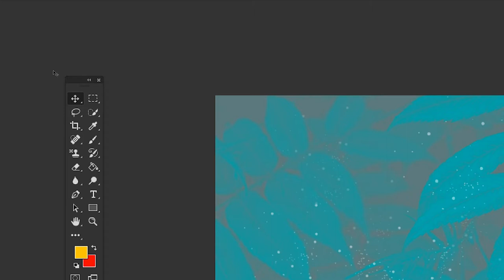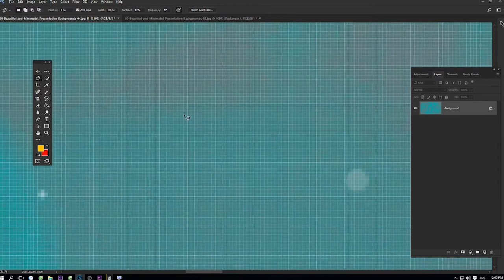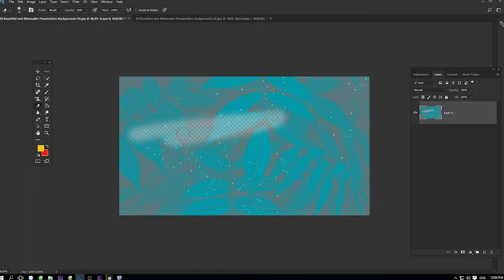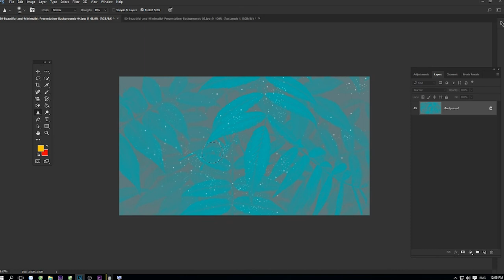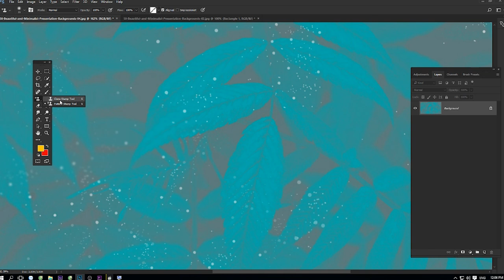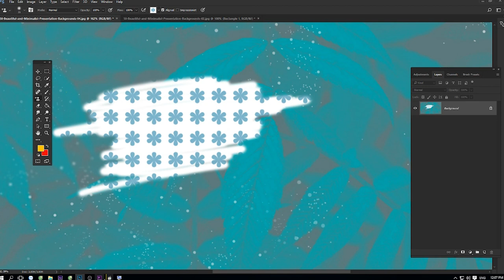RCB -Hướng Dẫn Photoshop-Tool support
Photoshop :1400000₫
Illustrator :1400000₫
After Efects: 1600000₫
Premier :1400000₫
Indesign: 1400000₫
✌RCB Design -Đào tạo thiết kế đồ họa
☎️  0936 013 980 :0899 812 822-Hùng
🏤 Nhà 4A/ Ngõ 360 .Đê la thành. Đống đa. Hà nội
(Cổng đại học mỹ thuật công nghiệp)